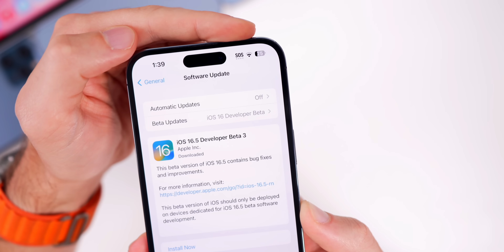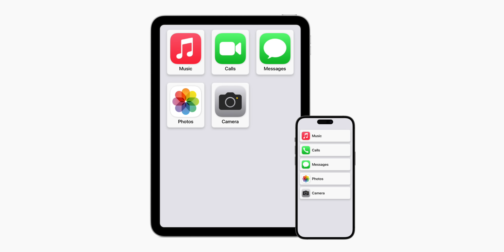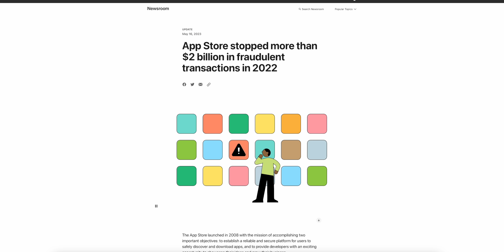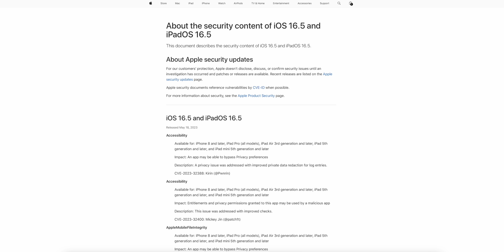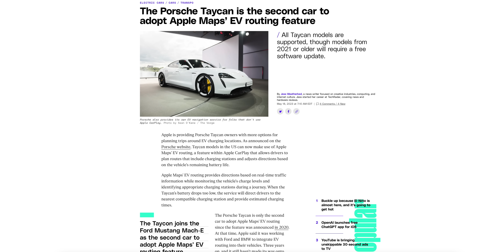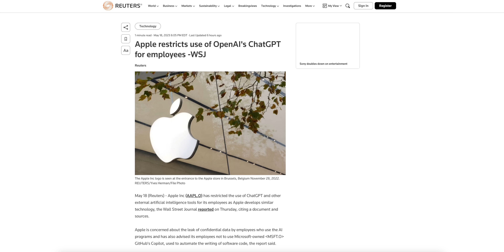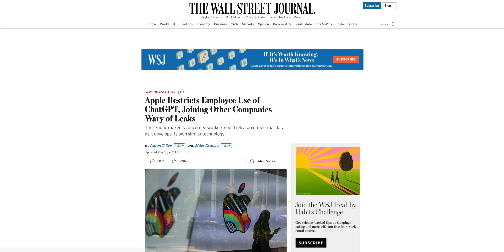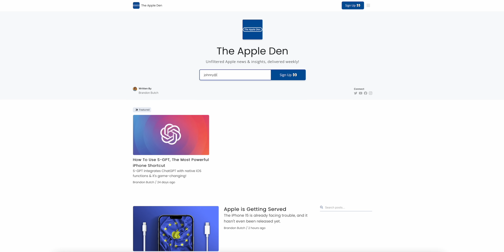New iOS 17 Features Confirmed! & iOS 16.5 Warning..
iOS 17 Features Previewed, iOS 16.5 is a Crucial Update, ChatGPT on iPhone & More! | iOS Weekly

Apple just previewed some brand new iOS 17 features just a few weeks before WWDC 2023. So in this video, we discuss those iOS 17 changes, we talk about why iOS 16.5 is a more important update than it seems on the surface, ChatGPT coming to the iPhone and Apple's plans to make Siri a competitor, TikTok getting banned, and much more. Enjoy!

Chapters:
0:00 Incoming..
0:30 Apple Leaks iOS 17 Features!
2:56 iOS 17 Control Center Redesign!?
3:58 Apple's Stranglehold on the App Store
5:03 New Apple Music Features
5:44 WWDC 2023 Schedule (headset confirmed?)
6:27 iOS 16.5 Update and why you NEED to update ASAP
8:18 New Digital ID
9:06 EV Routing
9:42 International Folks
9:55 TikTok Banned in Montana! Who's next?
10:53 ChatGPT app officially on iPhone
12:18 Apple BANS ChatGPT - Competitor Incoming!?
14:04 Other App Updates
15:05 Closing Thoughts

Thoughts on iOS 17 and iOS 16.5?

▬ STAY UP-TO-DATE! ▬